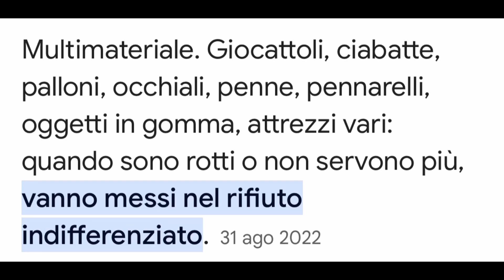Decluttering Facile Metodi Semplici per Una Casa Ordinata Senza Stress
Acquista da Amazon Sostieni il Canale non ti costa NULLA!
"Scopri come rendere il decluttering sempre più facile! In questo video, ti svelerò trucchi e strategie semplici per liberarti del superfluo, organizzare la tua casa senza stress e creare uno spazio più ordinato e sereno. Segui questi passi pratici e vedrai quanto può essere facile trasformare il tuo ambiente!"